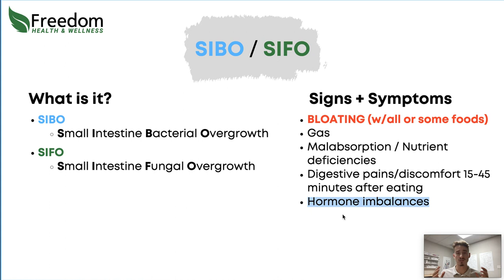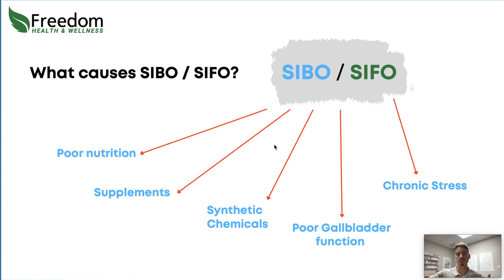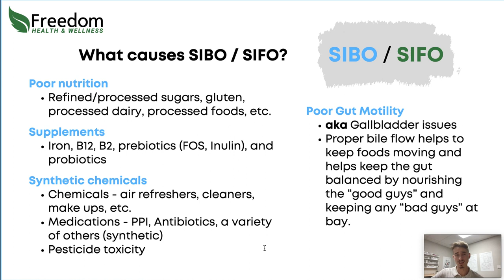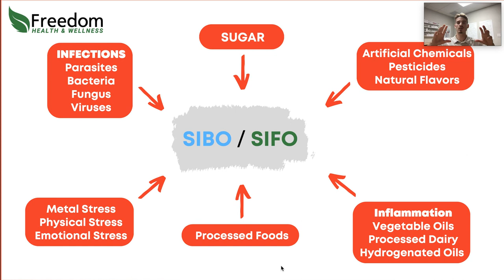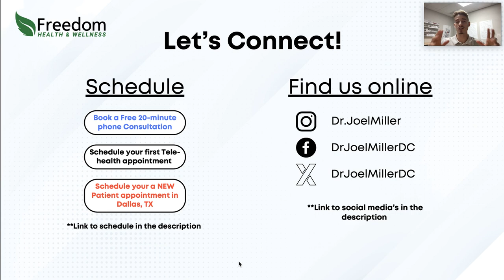How To Get Rid of SIBO / SIFO Naturally and For Good | Dr. Joel Miller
Small Intestine Bacterial Overgrowth (SIBO) and Small Intestine Fungal Overgrowth (SIFO) can lead to a lot of different issues and be very difficult to get to the bottom of. Learn more about what causes these issues here in Part 1 and check out Part 2 to learn how to address these issues.

X (twitter) -- DrJoelMillerDC